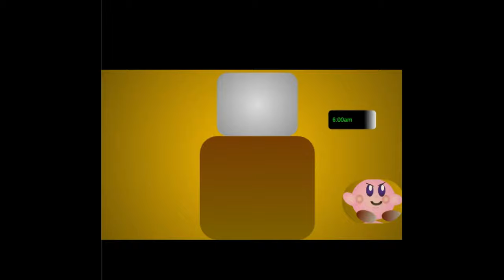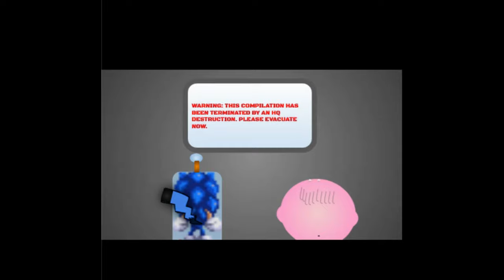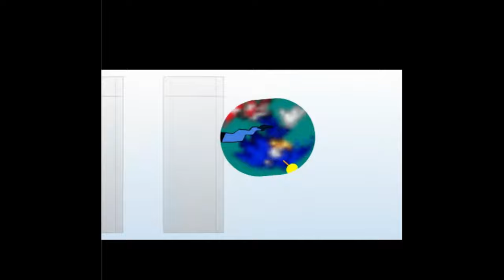KACTTF fantrailer in 4K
Unfinished Film: ?

and remember the inactive accounts like, PSBA

Please no restrictions, no claims, no strikes, NO AR, NO KS, Nothing!

Also, the AB Can't be banned anytime soon!

Crap, I don't want to be reported to death...